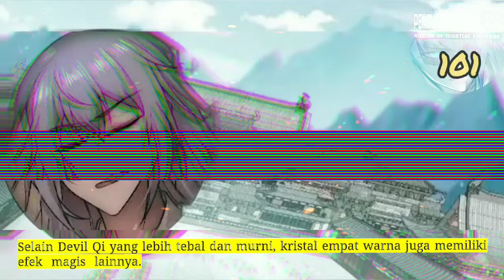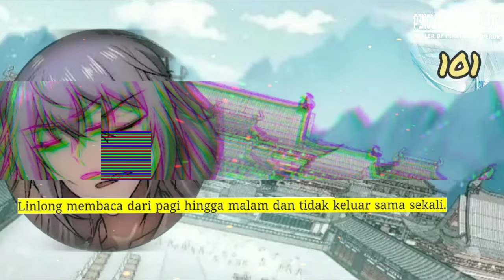Penguasa Kaisar Beladiri season 101